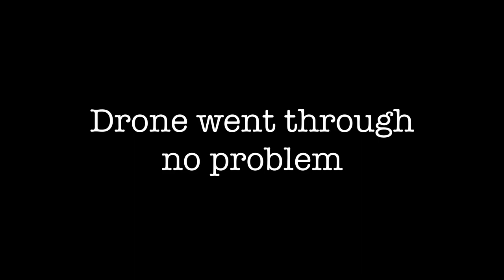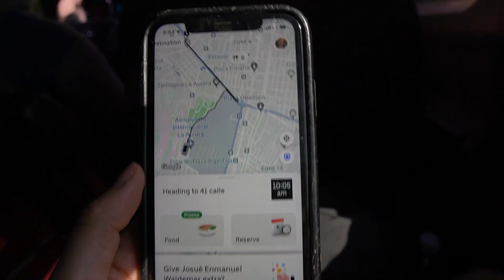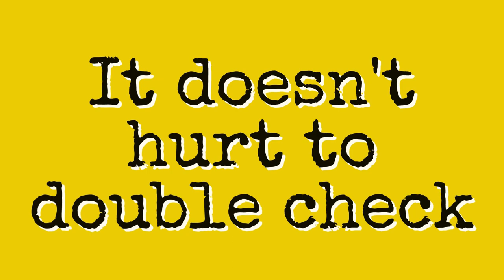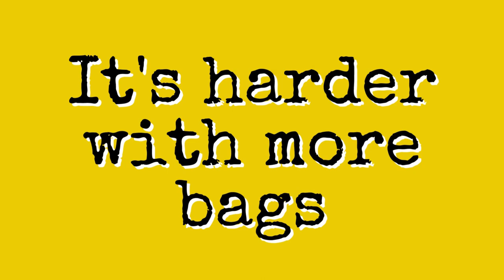First Days in Guatemala - We rode the Chicken Bus!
I finished work and it's time set out traveling before starting the next project. I'm off to Guatemala and trip my mom decides to come and join me! I am very excited to have her with me, truth me told I was quite nervous so I am glad she was there with me. Not only that, but she speaks spanish so that helps.

After a full day of travel we land in Guatemala City in the wee hours of the morning. Once rested, the next day we make our way to the local bus stop where hop on the colourful public transport otherwise known as Chicken Buses. We've been told it would be quite the experience. And let me tell you... it was.

0:00 Intro
0:46 To the Airport
3:40 Made it
6:01 Let the Chaos Begin
9:51 Panajachel!
11:13 Bus Tips